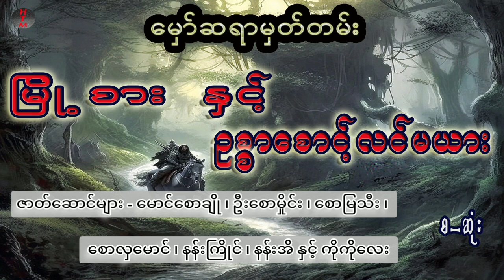မှော်ဆရာမှတ်တမ်း ( မြို့စားနှင့် ဥစ္စာစောင့်လင်မယား) စ - ဆုံး